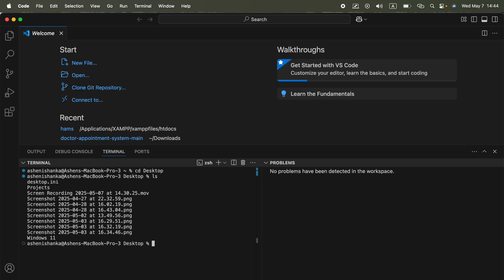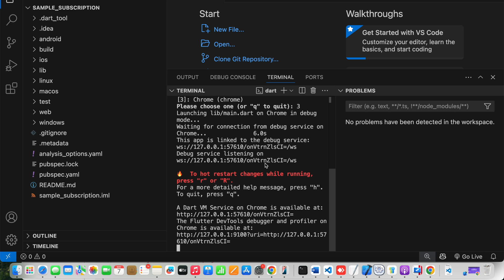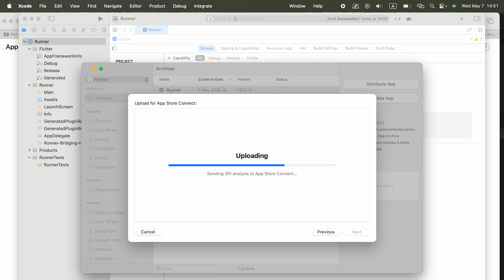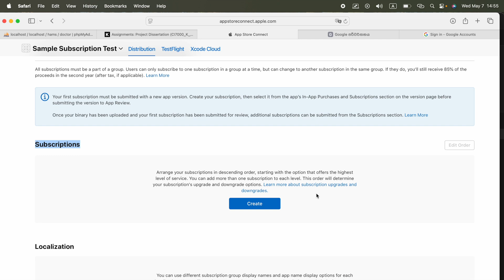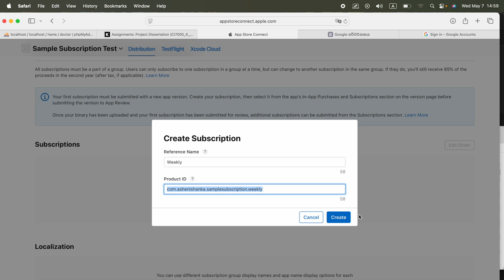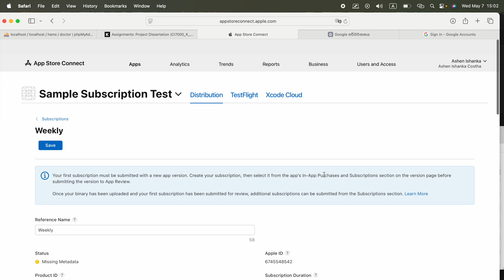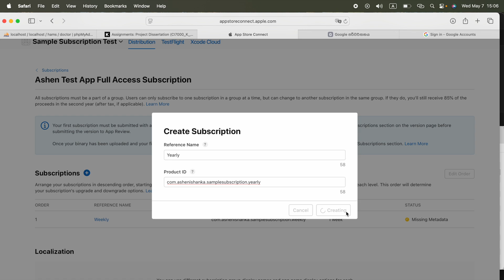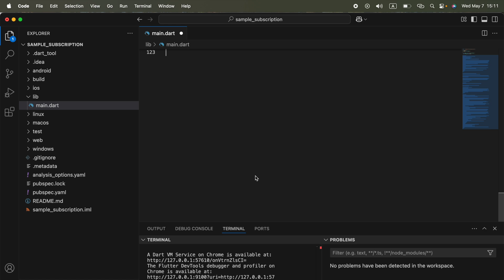Flutter Subscription: Create Project, Register on Apple App Store & Create iOS Subscription Products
In this video, you’ll learn how to start your Flutter subscription app from scratch by creating a new Flutter project, registering it on the Apple App Store, and setting up your subscription products in App Store Connect.

🔹 What You'll Learn:

1. How to create a new Flutter project
2. Steps to register your app on the Apple Developer portal and App Store Connect
3. How to set up in-app subscription products for iOS

This is the first step toward integrating in-app subscriptions for iOS using Flutter. Perfect for beginners and developers preparing to monetize their apps.